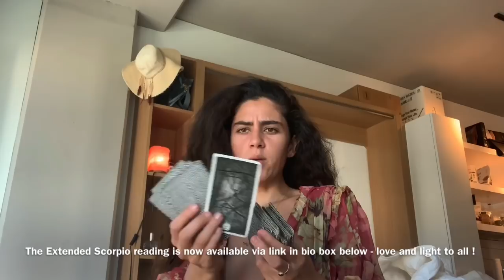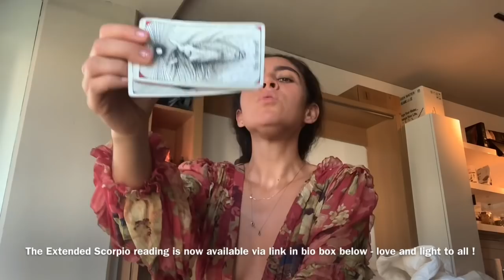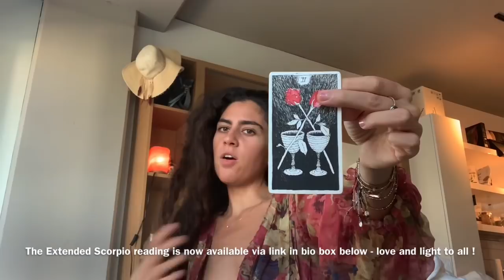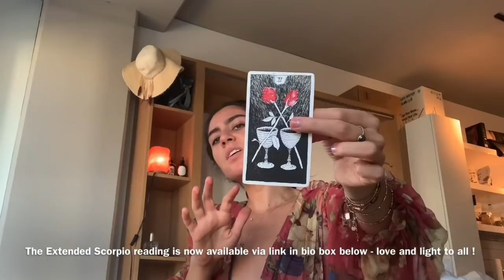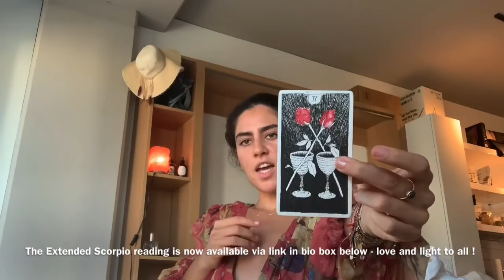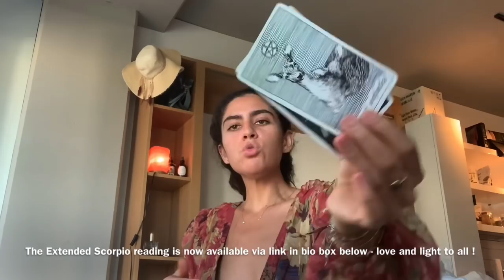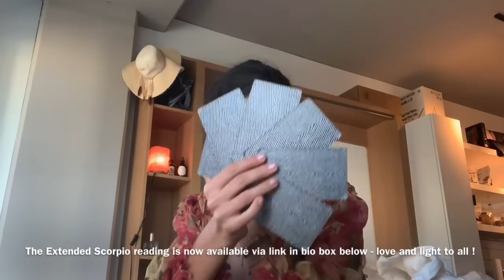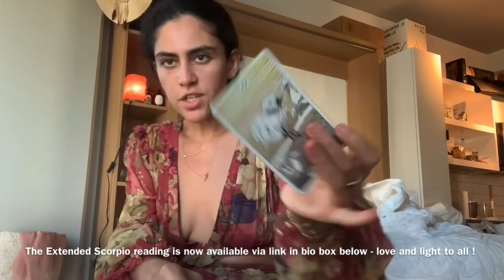SCORPIO (NOVEMBER) 2019 - “ ARE YOU READY, BABY?” WHAT IS THE CONCLUSION TO THIS STORY? YOU TELL ME”